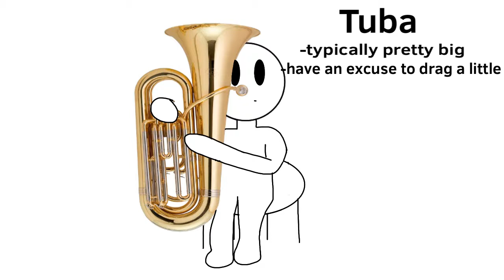The stereotypes of Band in less than 60 seconds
Is Funny actually getting an upload schedule? 🤪

Sayonara suckers thanks for the memories 🎺

But if you don’t want to that’s cool too 👌